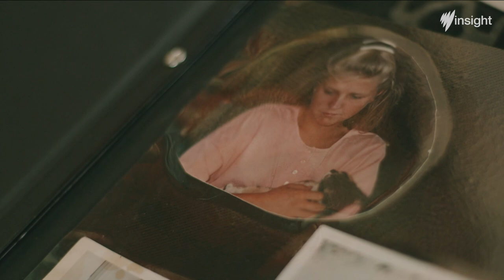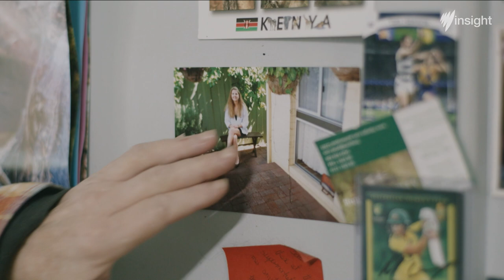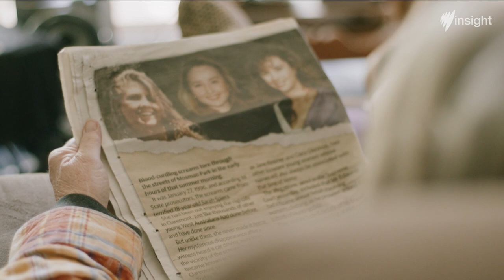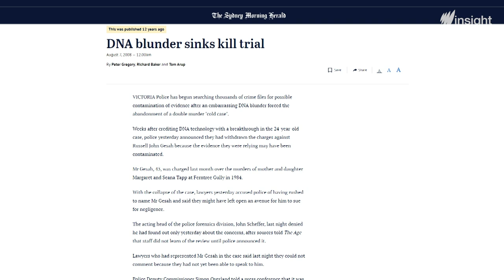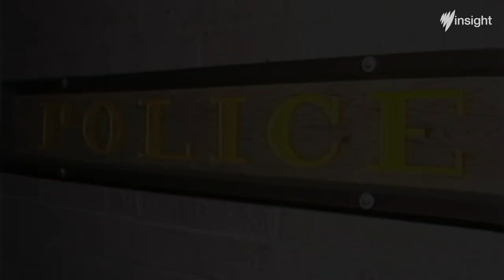DNA And Crime | Full Episode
Does DNA contamination still occur? And how easy is it for defence lawyers to prove that in court?